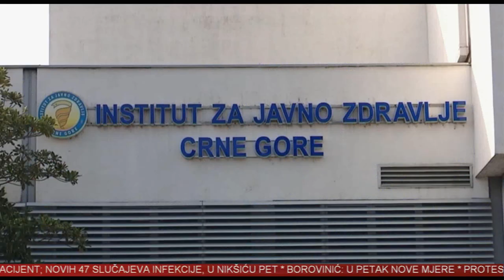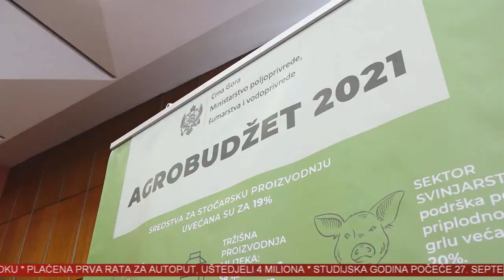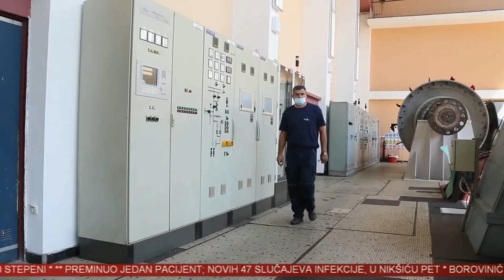VINK 21. 07. 2021.